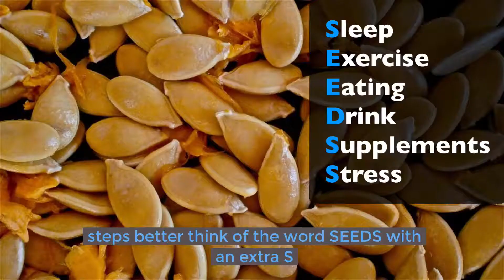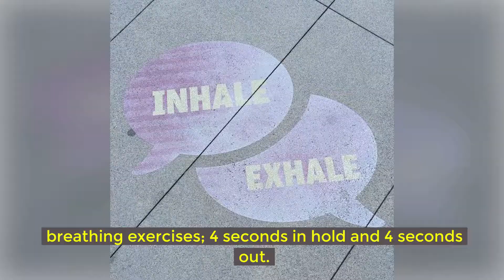6 steps to migraine relief